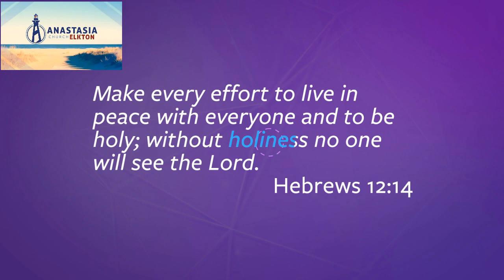Anastasia Church Elkton sermon:"The Holiness of God"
'The Holiness of God' with Roy Smith. Recorded live at Anastasia Church Elkton on 02/17/2019